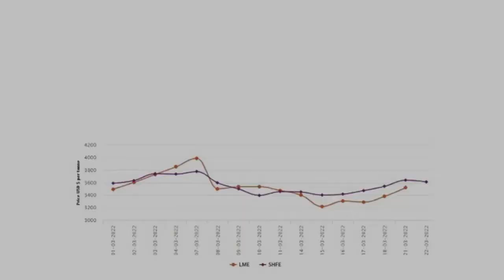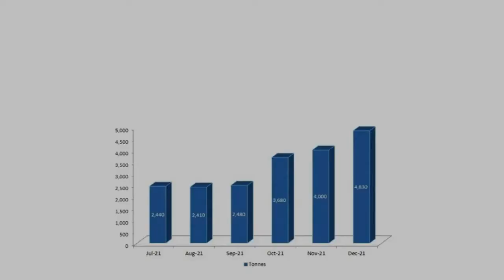AlCircle News Recap for 22 March 2022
AlCircle News Recap for 22 March 2022 🟢 Read News details 👇

Consecutive sanctions on Aughinish Alumina refinery put Limerick community in dismay; 500 jobs at risk

LME aluminium price again exceeds US$3500/t by gaining US$137.5/t; SHFE price falls after four successive rises

China’s A00 aluminium ingot price declines by RMB220/t as consumers feel ambivalent about purchase amid new corona cases

Yunnan Shenhuo resumes 220,000 tonnes of aluminium capacity as power crisis eases

AAI writes to PM requesting immediate resumption of coal supply for captive power plants

China Hongqiao Group earns 33% higher revenue in CY2021 even amid volatile COVID pandemic situation

World primary aluminium production in February’22 registers a 9% fall to 5.114 MT, but daily average output sees a rise

Hindalco trims its aluminium wire rod and billets prices by INR3250/t w.e.f. March 18

China’s average operating rate of secondary aluminium falls to 44.7% in 2021 despite a rise in new capacity to 1.85 MT

Taiwan’s aluminium scrap imports from US show steady growth in H2 2021